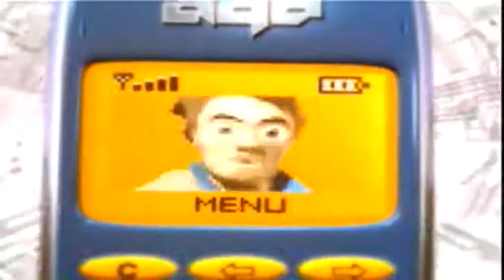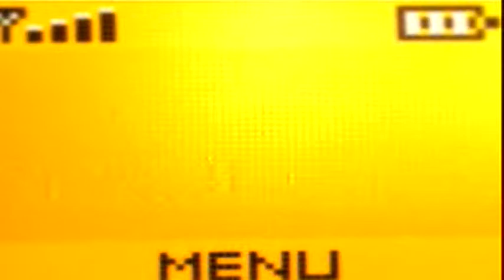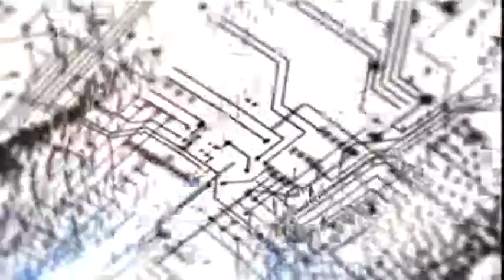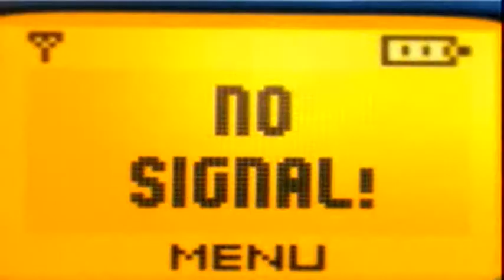Gigi d´agostino - put on your red shoe